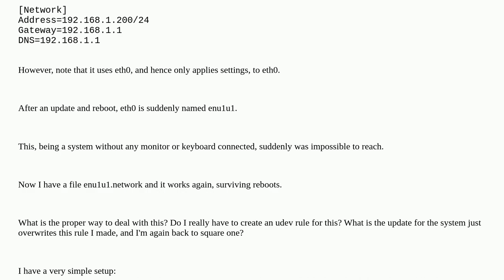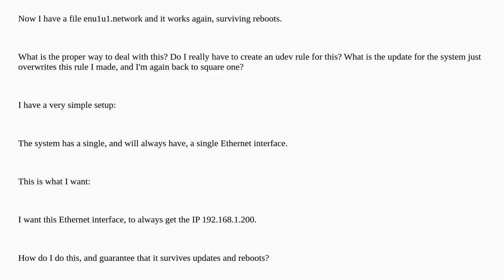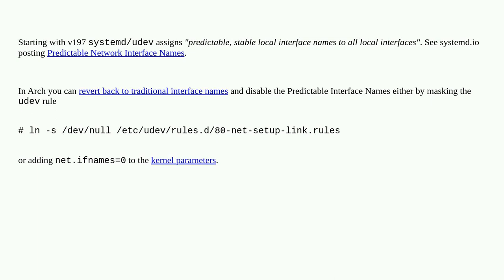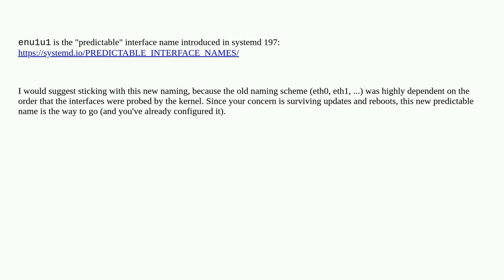Unix: How do you set a static IP address on Arch Linux?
How do you set a static IP address on Arch Linux?

A special thanks goes out to the awesome community

  arch-linux networking